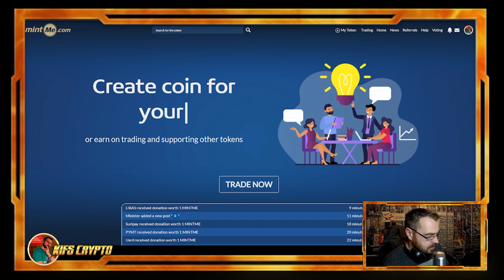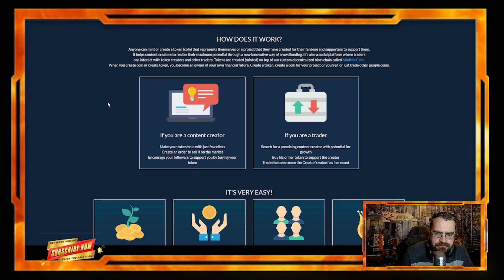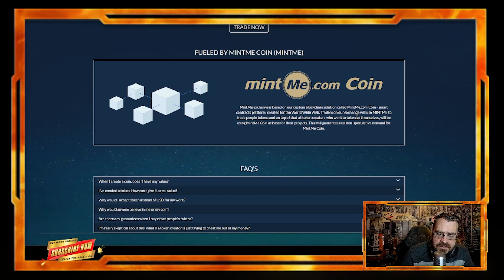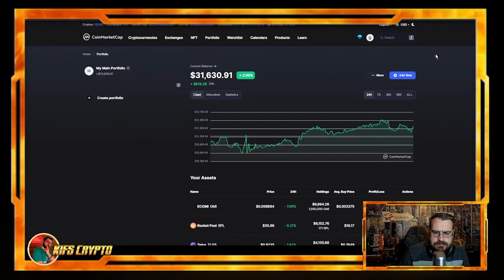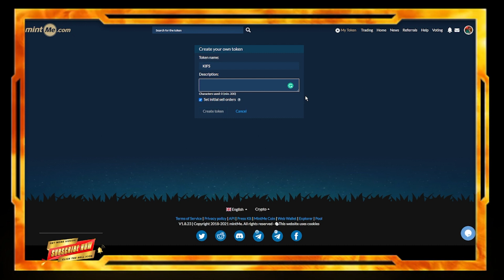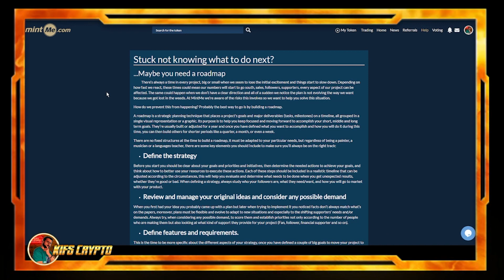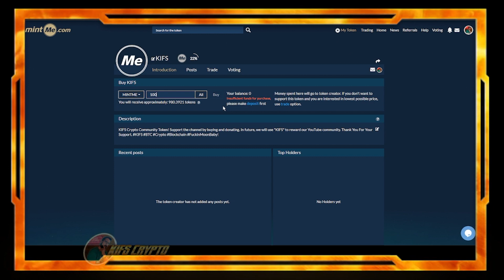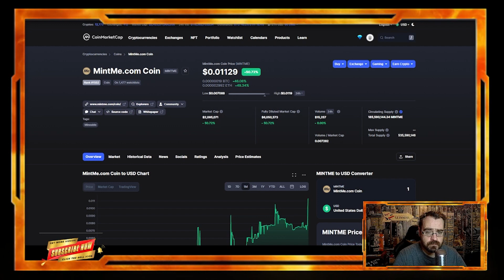MintMe - Create Your OWN Custom Cryptocurrency Coin/Token!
Launched on 8 May 2018, MintMe Coin aims to allow everyone to create their own coin for free at mintme.com with the click of a button. MintMe Coin was launched as Webchain and later rebranded to better represent the focus of the coin. MintMe Coin has an egalitarian approach to mining, which is why it was created as a CPU minable coin to be mined via websites and on devices with computational resources (Internet of Things).

Bitcoin is the first ever cryptocurrency created using blockchain technology. The concept of Bitcoin was originally proposed by Satoshi Nakamoto in 2009 as a decentralized peer-to-peer digital currency based on the SHA-256 protocol.

Bitcoin is a unique form of digital currency - it is fully open sourced without any central authority where anyone can take part. Bitcoin allows for fast and anonymous transactions with low transaction fees. Since the absolute supply of BTC has a fixed issuance of 21 million Bitcoins by the year 2140, it may theoretically increase in value over time.

In economics, a fungible asset is something with units that can be readily interchanged - like money.

With money, you can swap a £10 note for two £5 notes and it will have the same value.

However, if something is non-fungible, this is impossible - it means it has unique properties so it cannot be interchanged with something else.

It could be a house, or a painting such as the Mona Lisa, which is one of a kind. You can take a photo of the painting or buy a print but there will only ever be the one original painting.

NFTs are "one-of-a-kind" assets in the digital world that can be bought and sold like any other piece of property, but they have no tangible form of their own.

The digital tokens can be thought of as certificates of ownership for virtual or physical assets.

How do NFTs work?
Traditional works of art such as paintings are valuable because they are one of a kind.

But digital files can be easily and endlessly duplicated.

With NFTs, artwork can be "tokenized" to create a digital certificate of ownership that can be bought and sold.

As with crypto-currency, a record of who owns what is stored on a shared ledger known as the blockchain.

The records cannot be forged because the ledger is maintained by thousands of computers around the world.

NFTs can also contain smart contracts that may give the artist, for example, a cut of any future sale of the token.